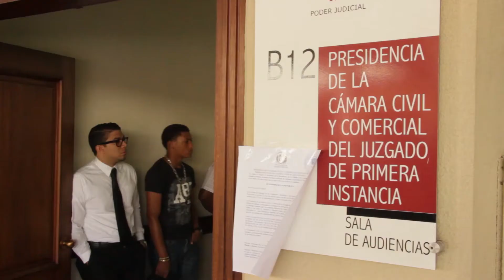ResumenCibao AN7 Estelar Martes 5 de Febrero 2019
Santiago/Martes 5 - 02/2019
Rafael Martínez/Duración  / 4: 00
FV/ titulo: Resumen Cibao AN7 Estelar  5

Ahora nos vamos para el Cibao con el resumen de noticias con nuestro compañero Rafael Martínez.

ResumenCibao AN7 Estelar 05/02/2019

Títulos ...

1- Tribunal emite auto apertura de juicio  de fondo contra Joel Rodríguez acusado de asesinar a su padre

2- Tres mujeres en La Vega golpeadas por una patrulla policial elevarán acción legal contra los agentes

3- Director Junta Las Lagunas solicita al ministro 2 mil metros de asfalto

4- Comunidades de Moca protestan por el traslado de equipos